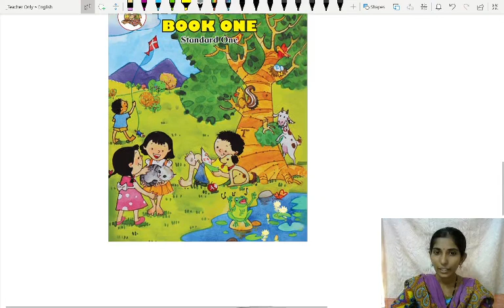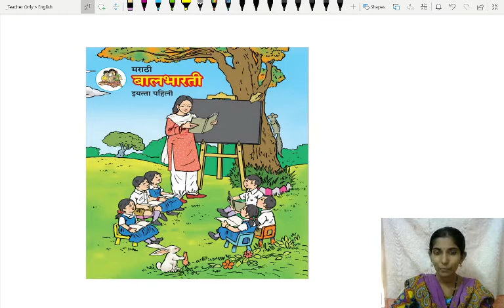Introduction to Marathi and English.